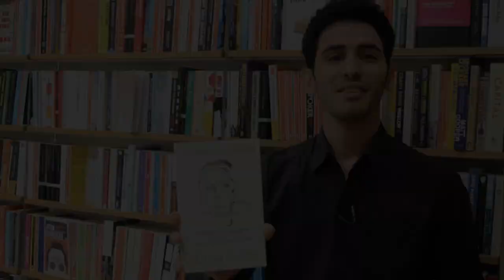The Pianist of Yarmouk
The Pianist of Yarmouk is a memoir of war, music, defiance and love. On a visit to the UK, Aeham Ahmad was keen to stress that it isn't just his story, but that of a community, and after playing for commuters at St Pancras he also took time to share his love for the poet Mahmoud Darwish